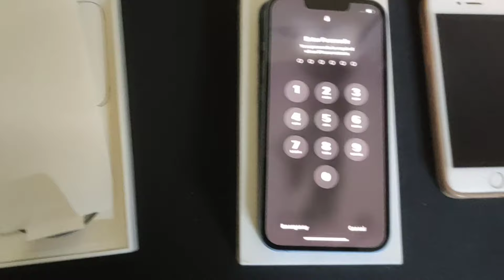iPhone 14 Unboxing & Review | First Look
Graphic Card

Cabinate Mid Tower

Ram DDR4

M.2 SSD

PUS/ SMPS